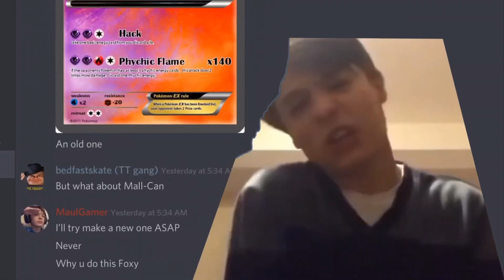Prince Ali (reprise) Re-Reaction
HELLO YOUTUBE! This is MaulGamer and today I am Re-Reacting to Aladdin (1992), but only the Prince Ali reprise, hence the title!

Prince Ali (Reprise):

I HAVE A NEW STREAMING CHANNEL MADE! GO SUB!

YouTube Instagram: @Maulgameryt
 Personal Instagram: @Maulgamer21